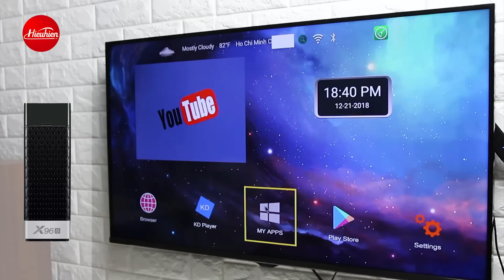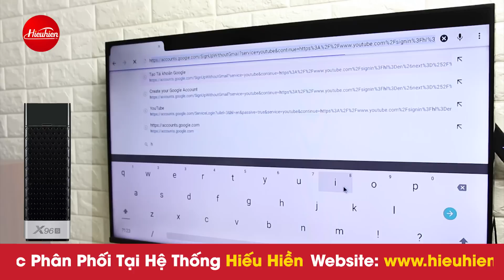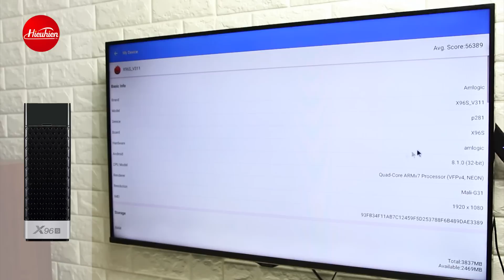Trên Tay Android TV Stick X96S ✅ Siêu Nhỏ Nhưng Cấu hình khủng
Trên Tay Android TV Stick X96S ✅ Siêu Nhỏ Cấu hình khủng, Ram 4GB, Rom 32GB, Android 8.1,Chip xử lý S905Y2 mới nhất hiện nay

📞 Hotline/ Zalo tư vấn: 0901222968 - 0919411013
🏠 CN1: Số 6 Nhiêu Tứ, P.7, Q.Phú Nhuận, TP.HCM
🏠 CN2: Số 1A Bắc Hải, P.15, Q.10, TP.HCM